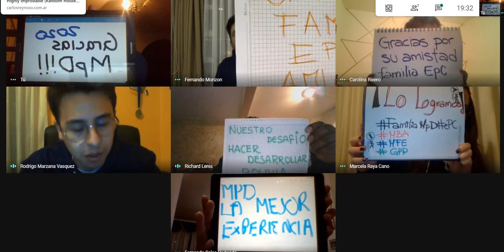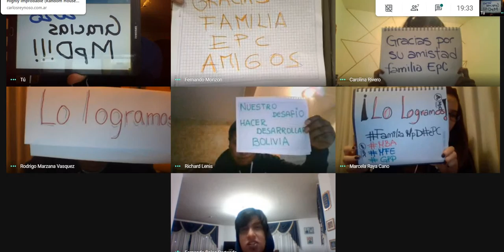Despedida de curso MBA 2020